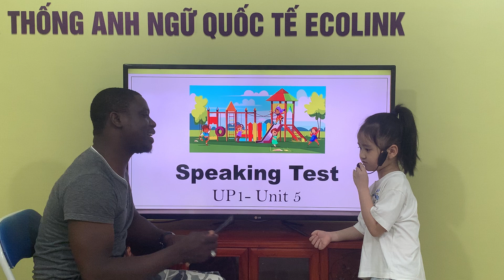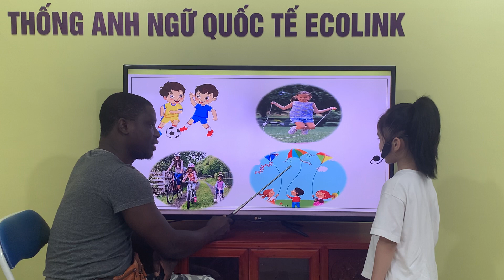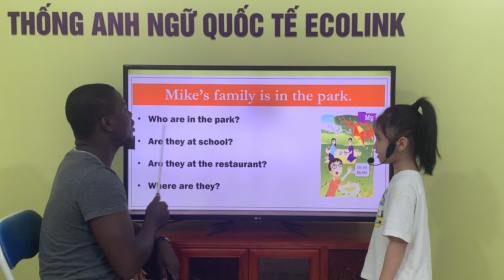UP1-A - Unit 5 - PV - Minh Anh